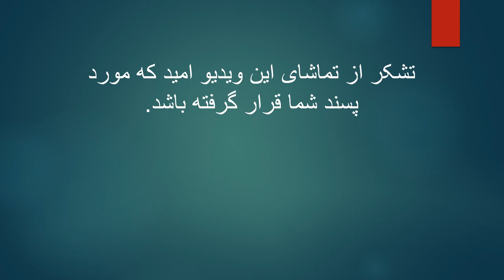الهه قسم خو راس کد(امروز هر رقم شوه ما دخترا توت تک میدیم)😍👌🤔